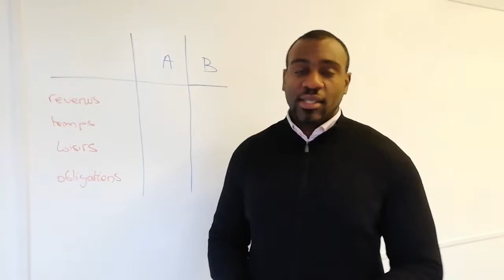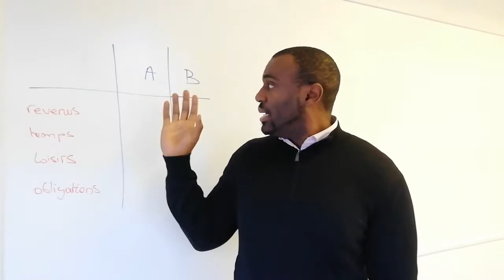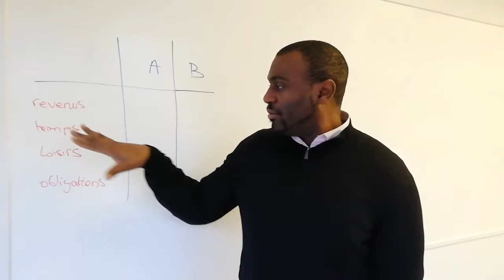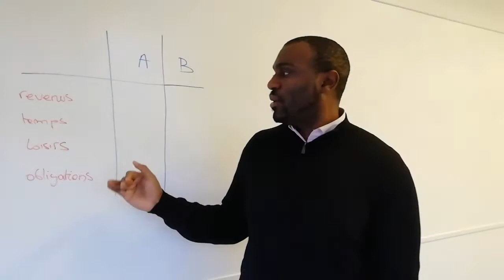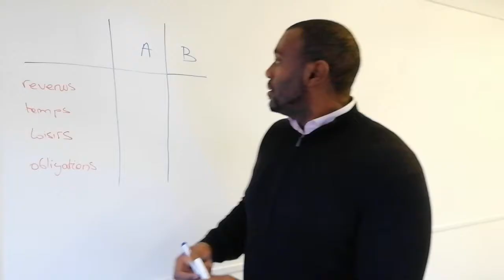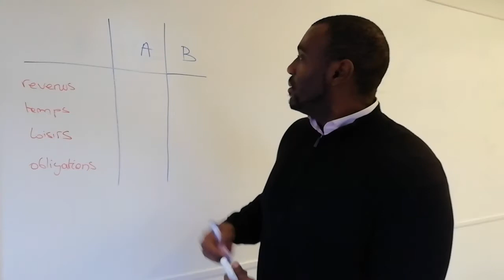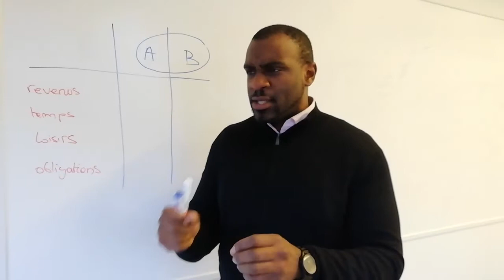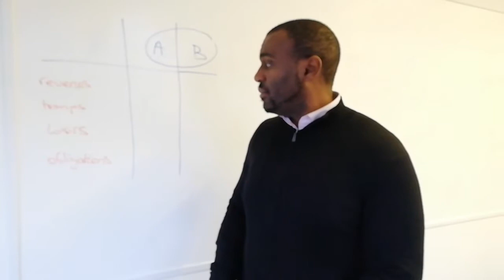Priorités et Équilibre familial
La vie de couple est fait de beaucoup d’embûches, si l'amour au début aveugle beaucoup de jeunes aventuriers, il est important de faire abstraction de sentimentalisme dans la construction d'un équilibre long terme.
Il faut savoir écouter l'autre mais surtout considérer sa position et sa place dans l'équilibre du foyer répondant à vos ambitions communes (priorités).